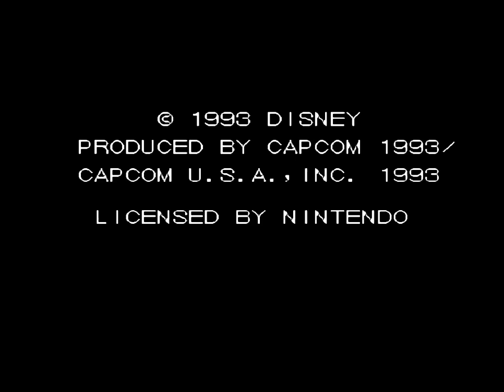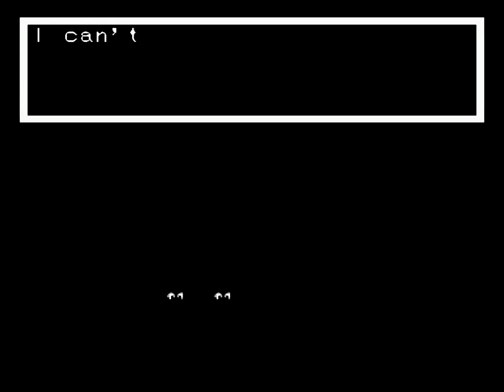Chip 'n Dale: Rescue Rangers 2 (USA) (NES) Walkthrough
Game: Disney's Chip 'N Dale Rescue Rangers 2
Year: 1993
Developer: Capcom
Platform: NES, Famicom
Alternate Titles: Chip 'n Dale: Rescue Rangers 2

00:27 - Intro
03:07 - Level 1
07:02 - Boss
10:13 - Level 2
12:03 - Boss
13:40 - Level 3
15:53 - Boss
20:04 - Level 4
23:02 - Level 5
25:45 - Boss
30:10 - Clock Tower
32:54 - Boss
34:41 - Western World
37:18 - Boss
39:50 - Future World
41:59 - Boss
44:34 - Level 9
48:25 - Boss
52:34 - Ending